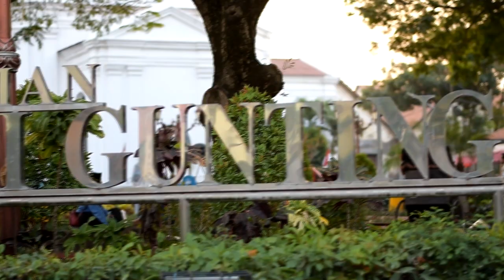Prewed ADI & MIA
Prewedding photoshoot di Danau BSB city pada tanggal 31 Agustus 2018... minat?,,
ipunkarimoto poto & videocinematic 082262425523